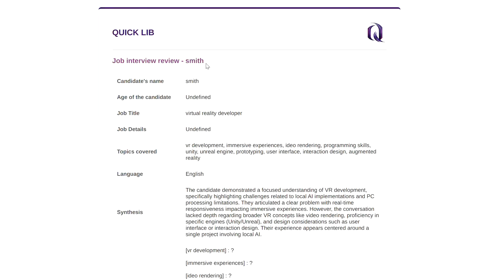I created a VR JOB INTERVIEW SIMULATOR with 100% LOCAL AI !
What if you could practice for your next job interview with a realistic AI recruiter who gives you real-time feedback, all in complete privacy? Forget the stress and anxiety; it's time to build unbreakable confidence for your dream job.

This video is the first look at my VR Job Interview Simulator, a project I've been developing solo for 6 months. I'll show you how this tool puts you face-to-face with an adaptive AI for realistic conversations and then generates a detailed performance report—all running 100% locally on your PC. Your data, your conversations, and your analysis never leave your machine.

(A demo will be available for patrons soon!)

//- - - - - MY OTHER TOOLS & ARTWORK - - - - -//

//- - - - - TIMESTAMPS - - - - -//

0:00 - The dream job interview
0:08 - VR job interview simulator
0:10 - Adaptive AI
0:38 - 100% local AI
0:44 - Performance report and stats
0:51 - Export and custom report
0:58 - Module under development

💬 What are you most afraid of in a job interview?